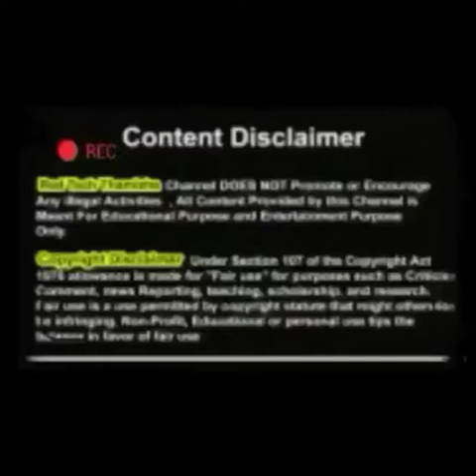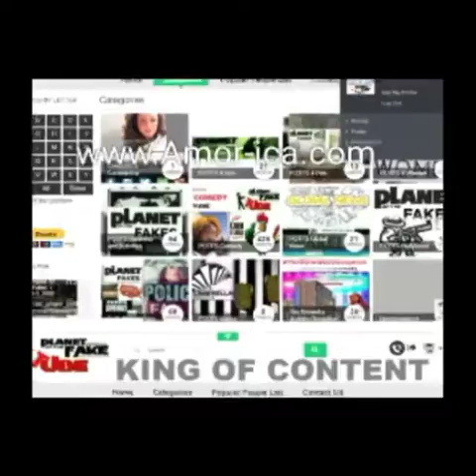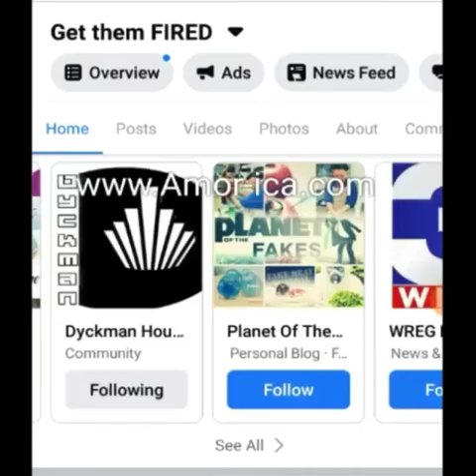Being at the wrong place at the wrong time with U.S. marshalls